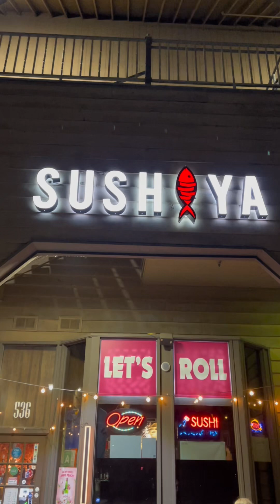JAPANESE OMAKAZE SUSHIYA STLYE| LONG WEEKEND LABOR DAY|SAN DIMAS|CALIFORNIA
This video you can see OMAKASE Style in Sushiya restaurant..saya dinner bersama Suami di Jumat Malam. Disini libur labor day long weekend.